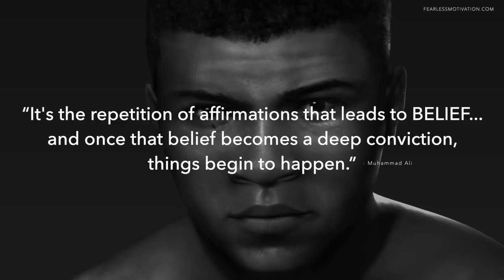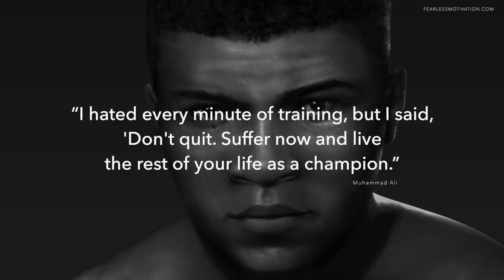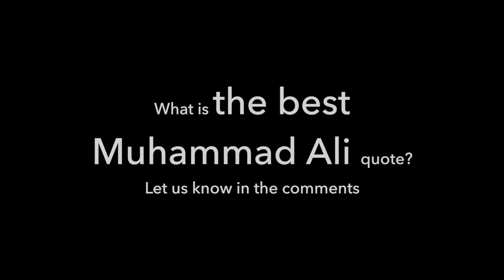These Muhammad Ali Quotes Will Inspire You To Live Bigger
What is your favourite Muhammad Ali quote?

5 Muhammad Ali Quotes That Are Full of Greatness - more

“A man who views the world the same at fifty as he did at twenty has wasted thirty years of his life.” - Muhammad Ali.

“He who is not courageous enough to take risks will accomplish nothing in life.” - Muhammad Ali.

“Service to others is the rent you pay for your room here on earth.” - Muhammad Ali.

“It's the repetition of affirmations that leads to BELIEF. And once that belief becomes a deep conviction, things begin to happen.” - Muhammad Ali.

“I hated every minute of training, but I said, 'Don't quit. Suffer now and live the rest of your life as a champion.”- Muhammad Ali.